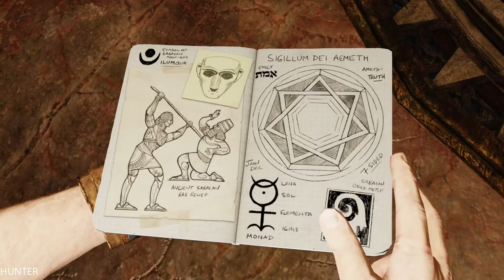Uncharted 3 Drake's Deception: Walkthrough Part 15-PUZZLE THINGS - PS4 PRO (1080p) LET"S PLAY